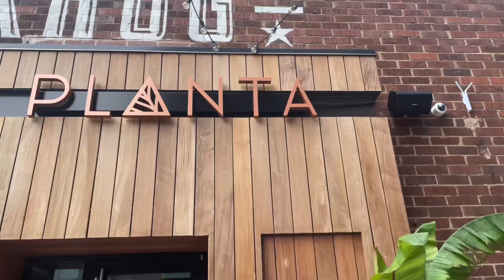PLANTA ATLANTA | NEW VEGAN SPOT + REVIEW | KROG STREET MARKET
This was a vibe! I can’t wait until “Queen Planta” opens up in Buckhead soon. The service & food was amazing! I am not officially a fan of watermelon meat. Also, a new found lover of sushi! But the vegan way of course! Check it out and ask for “Ansley” she was so sweet and amazing. Thanks Planta we enjoyed the food! If you’re vegan and want something outside of food trucks, fast food want a good dinner/lunch vibe. Highly recommend. 🌱
🌱 FOLLOW @EvolveForeverGrow ON INSTAGRAM FOR THE BEST SELFCARE PRODUCTS.